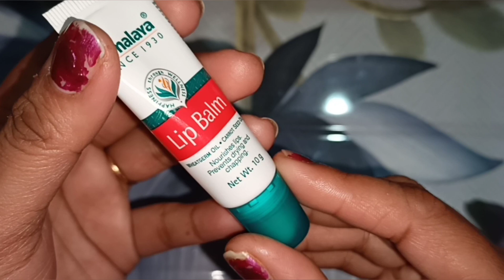Himalaya Lip Balm honest review and demo ||Very affordable lip balm in winter